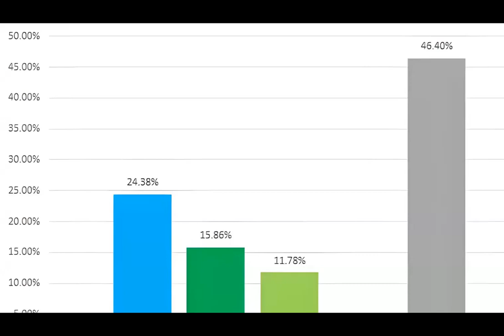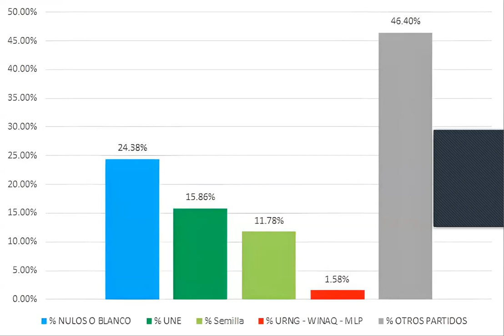Elecciones históricas: una mirada profunda a las elecciones presidenciales de Guatemala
Las elecciones del 25 de junio (primera ronda) en Guatemala sorprendieron a los expertos que esperaban una barrida de las fuerzas derechistas que habían inclinado el campo de juego electoral reprimiendo la libertad de expresión y la disidencia, encarcelando a periodistas y enviando a otros al exilio.

Sin embargo, un partido relativamente nuevo llamado Semillas, que surgió de la movilización estudiantil de 2015 y 2016, quedó en segundo lugar, sorprendiendo incluso a los activistas de su propio partido. Su candidato, Bernardo Arévalo (hijo del primer presidente electo democráticamente de Guatemala), está ahora en la segunda vuelta de las elecciones programadas para el 20 de agosto.

Los desafíos surgieron de inmediato cuando los elementos conservadores de las estructuras de poder que han gobernado Guatemala durante décadas intentaron usar su influencia sobre el poder judicial del país para desacreditar el recuento electoral. Pero hasta la fecha, esos esfuerzos han fracasado y Guatemala parece encaminarse hacia una segunda vuelta el 20 de agosto.

Global Exchange ha estado observando de cerca, consultando con nuestros contactos de confianza en Guatemala y con el equipo de observadores latinoamericanos para informar sobre la primera ronda.

Para profundizar nuestra comprensión de lo que está sucediendo y lo que puede ocurrir durante la ronda electoral final del próximo mes, realizaremos una transmisión web (en inglés, traducido al español) con la excongresista guatemalteca Sandra Moran y la investigadora Megan Thomas el martes 18 de julio a las 6pm Ciudad de México.